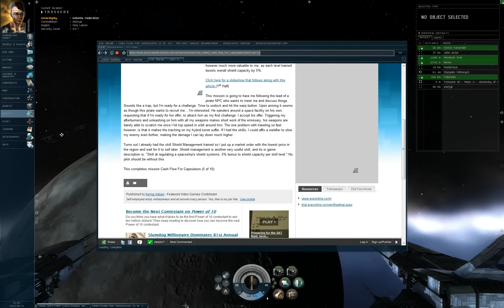Cash Flow for Capsuleers (5 of 10) (tutorial mission)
Doing "Cash Flow for Capsuleers" missions from Eve Online Tutorial.